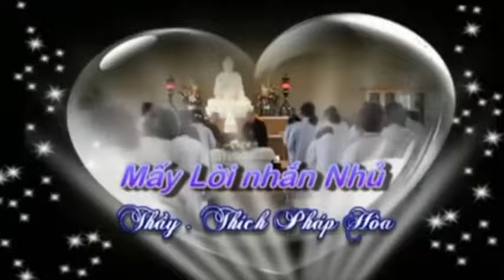Mấy Lời Nhắn Nhủ 1 - Thầy. Thích Pháp Hòa (Tv.Tây Thiên, Aug.1, 2011)